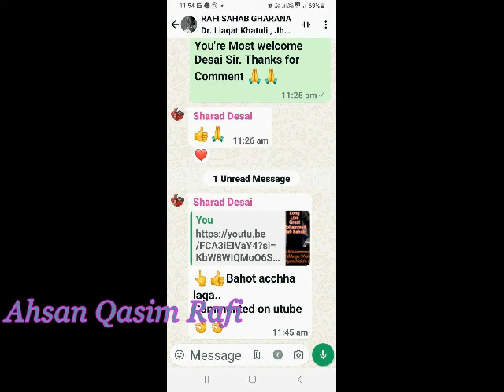कैसे Mohammed Rafi Sahab के एक सांग ने ही Rajvansh की किस्मत ही बदल दी Changed The Fate of Rajvansh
Movie -Gharibi Hatao  1973
Star Cast -  Narendra Naath, Padma Khanna Murad , Anita Guha, Ratnamala,   Rajvansh , Aur Rachina
Producer They R.K. Midha,
Singer - Mohammed Rafi Sahab , Kishore Kumar , Sharda

Note: Some Photos, Icons, call outs & and thumbnails are used in this channel may not relate to the news. these are used just as a reference for better understanding of our respected viewers.
With Regards . Ahsan Qasim Rafi